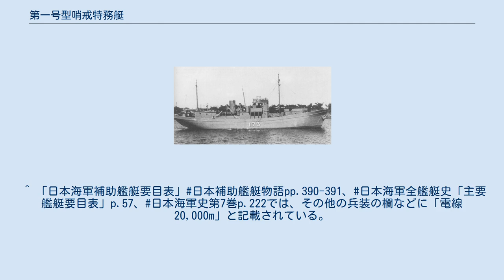第一号型哨戒特務艇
第一号型哨戒特務艇（だいいちごうがたしょうかいとくむてい、旧字体：第一號型哨戒特務艇）は、日本海軍の哨戒特務艇。
 太平洋戦争時、日本海軍は小型木造漁船を大量に徴用し特設哨戒艇として洋上監視任務に就かせたが被害も多く、その性能も十分でなかった。
そのため1943年(昭和18年)に海軍自ら建造することになった。
当時木造の第一号型駆潜特務艇が順調に建造にされており、木造造船所への後続艇の形で発注された木造漁船形式の船だった。
 昭和18,19年度による第二段及び第三段戦備(戦時艦船建造補充計画、通称マル戦計画)で軍令部は、木造の哨戒特務艇乙(本型)300隻、鋼製の哨戒特務艇甲90隻を要求した。
甲は乙に続いて建造の予定だったが戦局の推移で中止となり、乙は、第84帝国議会で62隻(1隻当たり1,307,000円)、第86議会で178隻(1隻当たり1,350,000円)、計240隻の予算が成立した。
建造予定隻数としては200隻発注、280隻予定または280隻予算成立などとする文献がある。
仮称艦名は第2121号艦から第2400号艦までの280隻が割り当てられていた。
 1944年（昭和19年）より国内の有力木造造船所16カ所で船体を建造、兵装は横須賀海軍工廠などの各海軍工廠で艤装することで量産に入った。
しかし終戦までに起工したものは57隻、そのうち竣工したものは27隻、船体のみ完成状態のものが10隻に過ぎなかった。
建造の遅れは木材の供給が不足していたためと言われる。
十分に寝かせた木材を使用しなかったために竣工後に木材の間に隙間が空いて浸水したり、また虫害にあうなど悩まされたという。
1945年（昭和20年）に入り戦局が更に悪化したため残りの建造は中止となり、海防艇（乙）の建造に切り替わった。
 設計は木造漁船の規定が適用され、一般配置も漁船と大差は無く、戦争終結後は容易に漁船に改造できるよう考慮された。
漁船との違いは船艙(魚艙)に当たる部分に前部兵員室を設けた。
また前部兵員室と機械室の間には糧食庫と冷蔵庫を設け、その下方には鋼製の重油タンクを設けて航続距離の延長を図った。
前部マストは船橋前方に設置したが、複数の艇では船橋直後に設置したものもあった。
 機関は第一号型駆潜特務艇と同じで、当時量産されていた中速400馬力ディーゼルを搭載した。
計画速力9ノットに対する必要馬力は約250馬力で本艇では約9.3ノットを出せる力量のエンジンだったが、当時は選択の余地が無かった。
力量の余裕は荒天時の速力低下を防ぐという良い点もあった。
また哨戒中の燃料節約のため、後部マストに帆を張って帆走することも計画され、帆架ブームが設けられていたが、帆走は建造途中で断念するに至った。
 兵装は船首に機銃台を設置し25mm連装機銃1基を搭載した。
船尾には4個載の爆雷投下軌道2組を設置、爆雷8個を搭載する計画だった。
電探は24号電探の搭載を計画していたが、実際には13号電探が船橋の後部、煙突の直前に搭載された。
逆探は船橋トップの舷側部に設置が確認される。
 「第1号」が1945年3月末に横須賀で竣工し、その審議の結果、以下の改正が施された。
 また同年4月に沖縄戦が始まり、上記改正と同時に以下の改正も施された。
 なお、電線20,000mを搭載とする文献がある。
 1番艇の竣工が1945年（昭和20年）2月になったため外洋の哨戒を行った艇は少数であり、終戦までの喪失は数隻のみであった。
木造船体のため大戦中から磁気機雷の掃海作業に当たった艇も多く、終戦後もそのまま掃海作業が継続された。
戦後に座礁や触雷などで8隻前後が喪失している。
 1947年11月22日に連合軍は23隻の哨戒特務艇を漁船へ改造することを許可し、第85号などが実際に漁船に改造された。
 第31号その他は1948年（昭和23年）から海上保安庁の掃海艇になり、運用中に3隻を喪失した。
残り(10隻)は後に海上自衛隊に移管、昭和40年代初期まで役務に従事した。
これら戦後の活躍を見て『日本海軍護衛艦艇史』では、「本型の真価はむしろ戦後に発揮されたといえよう」としている。
 艇番号が斜字の艇は終戦時未成。
 船体建造所は、市川=市川造船所（宇治山田市）、強力=強力造船所（宇治山田市）、小柳=小柳造船所（静岡市）、佐賀=佐賀造船鉄工所（新湊市）、四国=四国船渠工業所（高松市）、自念=自念造船鉄工所（門司市）、徳島=徳島合同造船（徳島市）、西井=西井造船所（宇治山田市）、林兼=林兼重工業（下関市）...